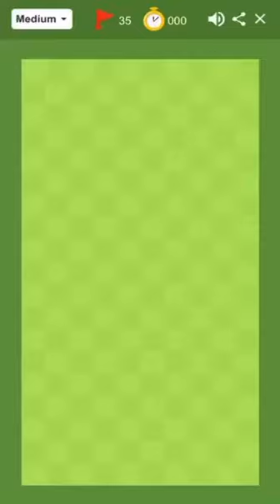VAVOR MINESWEEP! Fun Game video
VAVOR MINE SWEEP Family Fun Mine Sweeper for Adults 1000x1000 Grid IMPOSSIBLE MODE - Family Fun Game